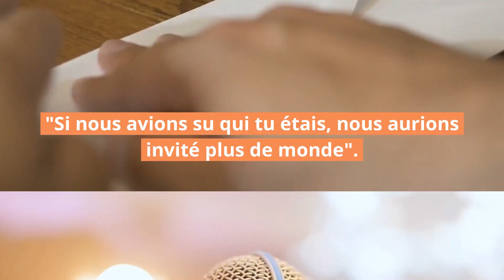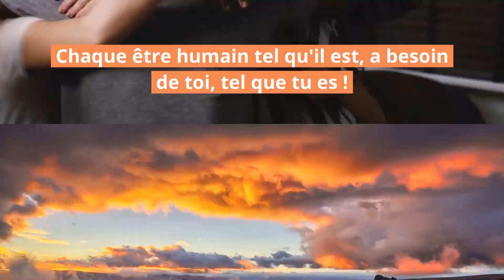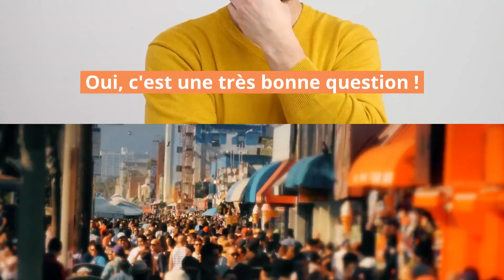🤷Pourquoi les autres sont-ils si différents ?